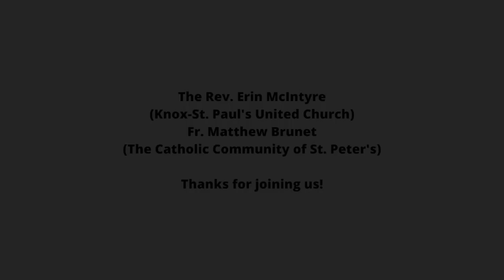Sunday, March 29, 2020 Ecumenical Reflection and Prayer Service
Welcome to Knox St. Paul's United Church in Cornwall, Ontario! Everyone is welcome!